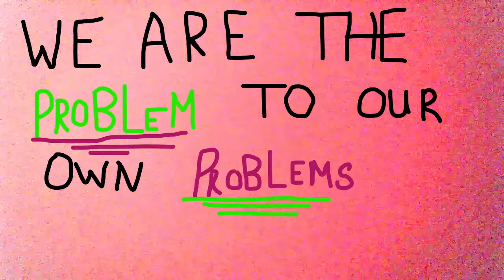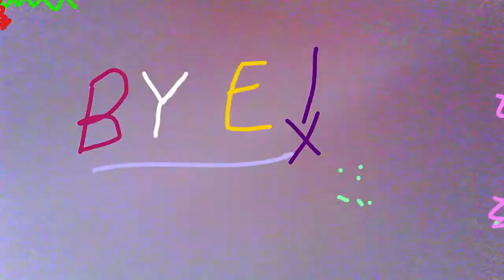We Are The Problems To Our Own Problems | Katy Parker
Credit to: Trisha Parker (for editing)